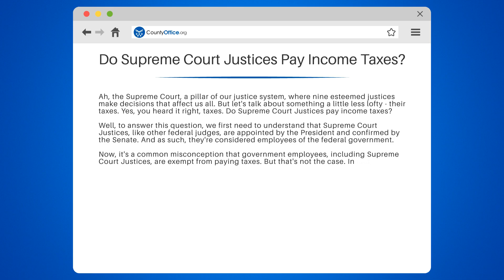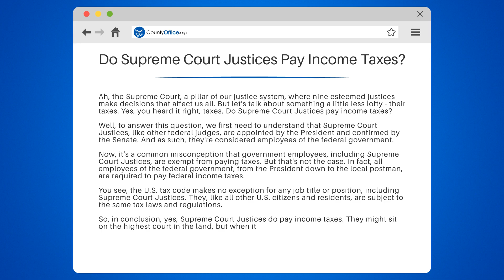Do Supreme Court Justices Pay Income Taxes? - CountyOffice.org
Do Supreme Court Justices Pay Income Taxes? Ever wonder about the financial obligations of the highest legal authorities in the United States? In our latest video, we explore whether Supreme Court Justices are subject to the same tax laws as the rest of us. Join us as we unravel the fiscal responsibilities and transparency that come with being a member of the nation's most powerful court. Discover how their contributions and disclosures maintain the trust between the judiciary and the public.

This enlightening video is a must-watch for anyone interested in the intersection of law, finance, and government accountability. Don't miss out on understanding how even the most esteemed legal figures participate in our democracy through their civic duties.